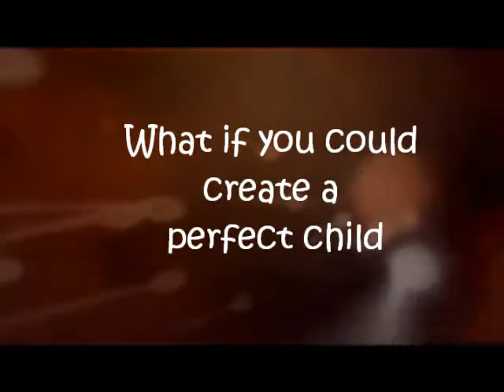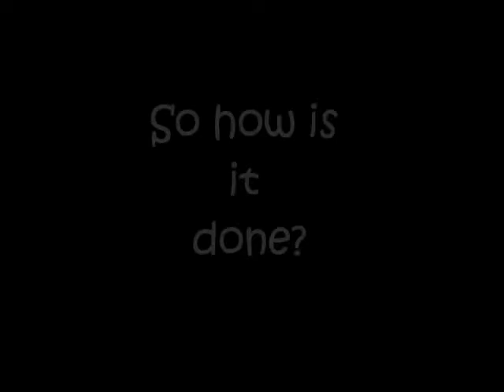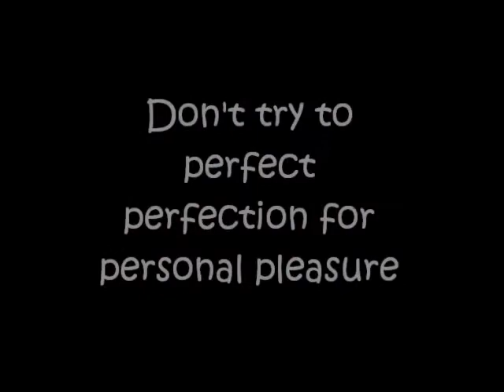PreImplatation Diagnosis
edited by me Stephanie=)